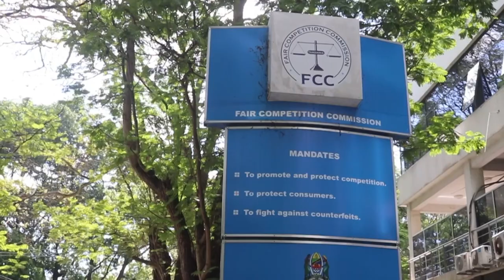FCC KUENDELEA KUDHIBITI UINGIZWAJI WA BIDHAA BANDIA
Tume ya ushindani FCC imewahakikishia wawekezaji kuwa Tanzania ni sehemu sahihi kwa
uwekezaji kutokana na sera nzuri ikiwemo kuwepo kwa Mamlaka inayodhibiti bidhaa bandia
ikiwa ni pamoja na kuendelea kutoa elimu kwa wafanyabiashara juu ya kuepuka bidhaa
bandia.